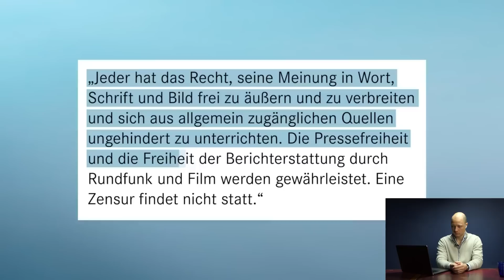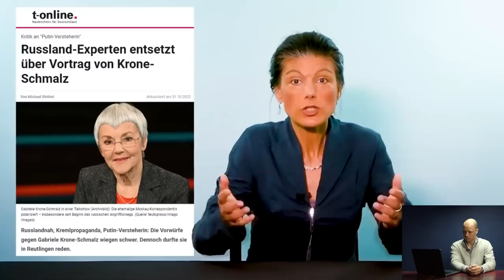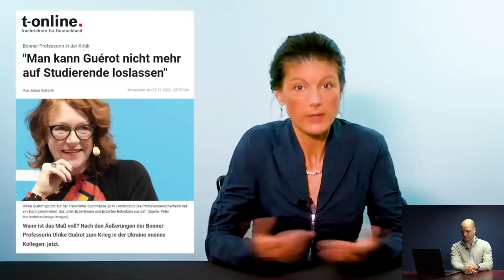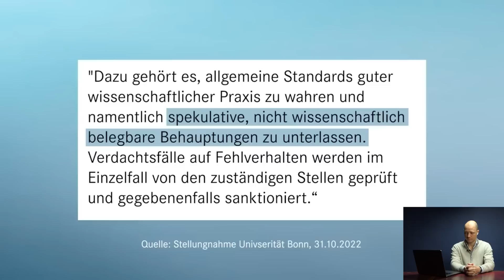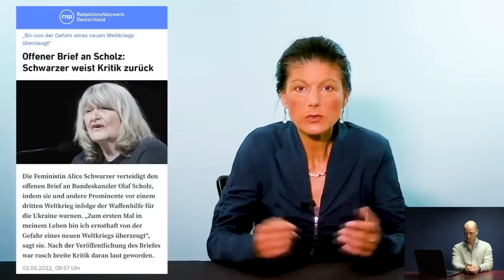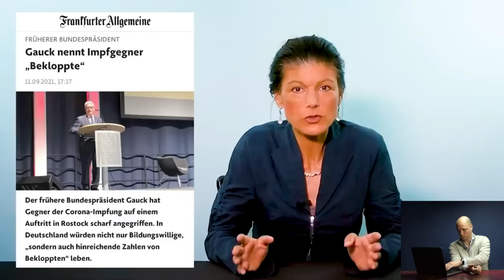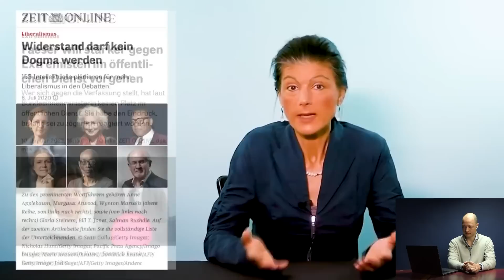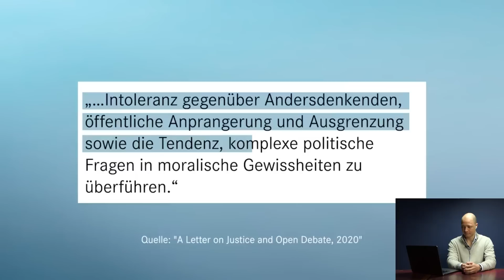Sahra Wagenknecht - Ende der Meinungsfreiheit! Reaktion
In diesem Video reagiert Philip Hopf auf das Video von Sahra Wagenknecht mit dem Titel: Ende der Meinungsfreiheit - Auf dem Weg in eine illiberale Gesellschaft? Politik in Deutschland.